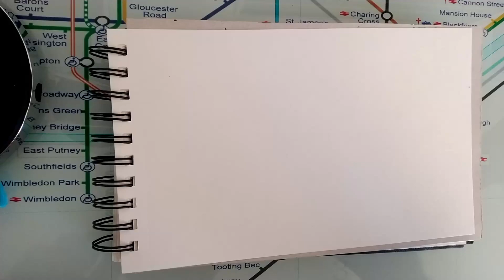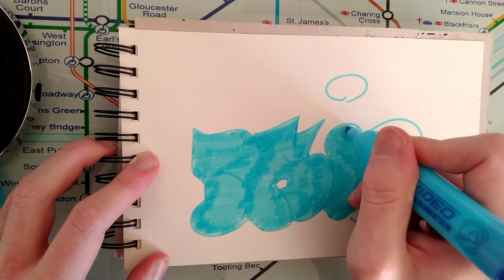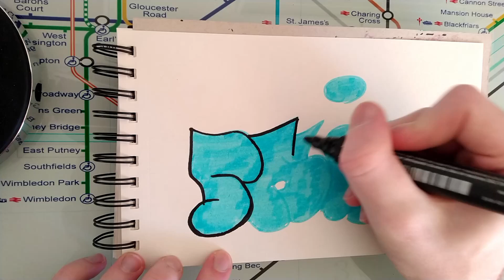GRAFFITI BOMBING Sketch 5 min challenge uncut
Hello, here we are with a challenge, today I'll do a graffiti sketch in 5 minutes.